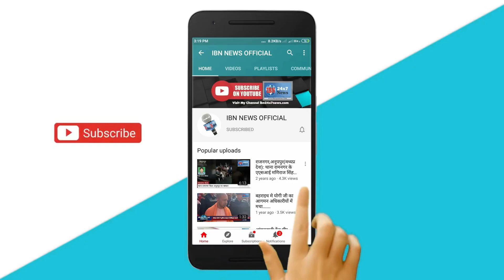LNJP में जान के साथ लापरवाही, जिंदा बच्ची को डॉक्टरों ने घोषित किया मृत